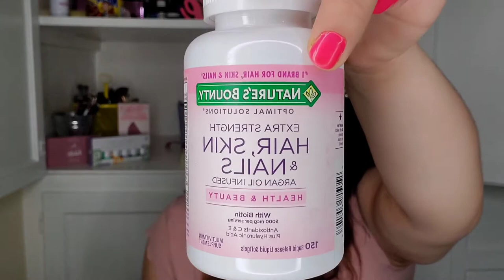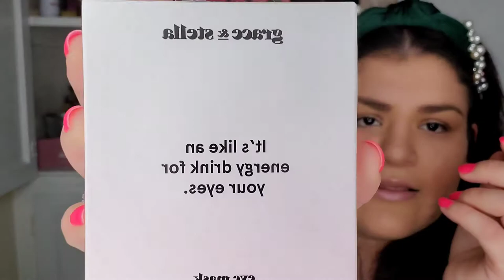Productos Terminados Del Mes De Abril,,,,Me Deseccionaron 😱😫😡 O Me Encantaron🥰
💫UNETE A NUESTRA FAMILIA APOYANOS⬇️

☆COMPARTE💬.